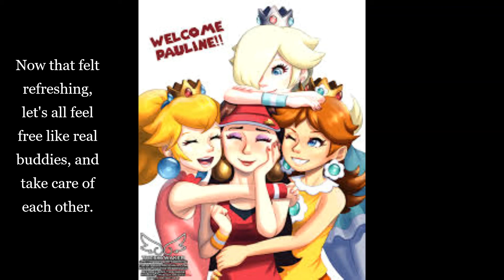Thank you all. I feel refreshed. 😄💙